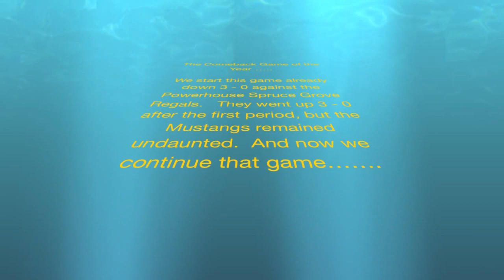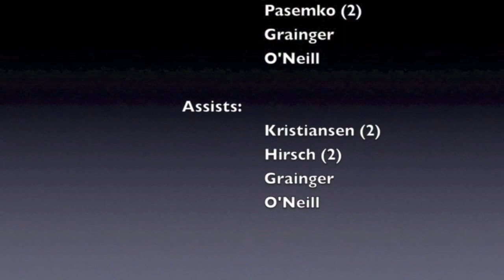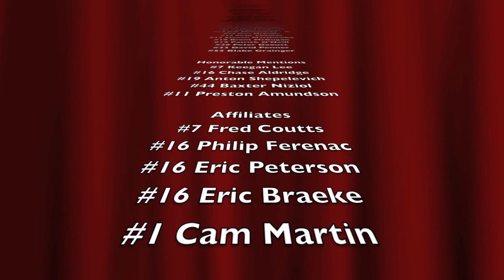Mustangs End of Year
Various Highlights from the 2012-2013 Hockey Season